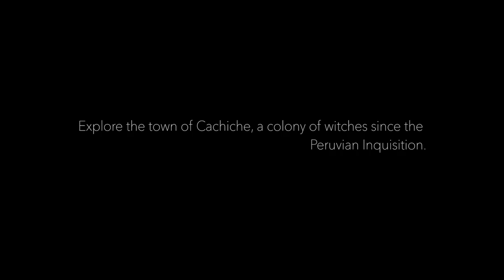1000 Heads Among The Trees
Visit a small town in rural Peru, listen to stories from the locals and take photo's, all in search of the spirits.

The game is based on real events and time spent with a Brujo (sorcerer) in the Peruvian desert town of Cachiche - a town that was founded as a refuge for witches during the Peruvian inquisition and where descendants of witches still live and continue to practice traditional healing and fortune-telling.